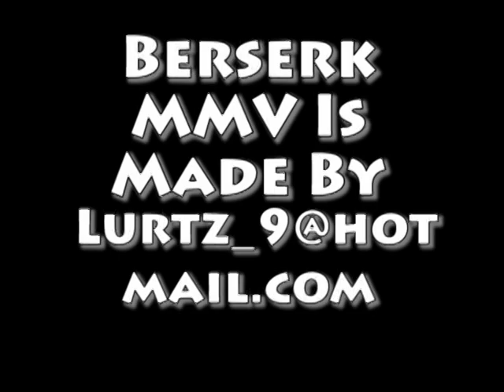Berserk MMV Pain Redefined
Maker: Wasted-Art

About:
SPOILER ALERT!
If you have not read the manga, this video contains spoilers.
This is a MMV (Manga Music Video) I made about the great manga Berserk by Kentaro Miura, and with music from Disturbed.

History:

This is a video that I edited back when I was only 15 years old, and I got to say, I have learned allot since then.
Back then, HD was not the thing, explaining the format of the MMV. ;)
The MMV was taken down by Disturbed, which is totally fair, of course due to copyright laws, for one year the film was on YouTube, without sound, and at that time I didn't even know that the video still existed, I had lost all the work files related to this project, and thought the video were gone forever.
Disturbed allowed the video to use there soundtrack one year later, and video reappeared on YouTube. 7 years later I realized that the MMV existed thanks to a friend of mine, and that it had gotten over 30k views, It put a smile on my face, and today, 9 years later, the MMV has over 85k views.
For that, I am indeed grateful, and I hope you people enjoyed it.
Rejoice. ;)

Process:
Premiere & Photoshop.
It took me one year to finish this MMV.
Doing this process, I used Premiere for the first time I think it was version 2 or 3.
In addition, I used Photoshop, for cutting the pictures out.
When I was done, I decided to learn how to draw for myself.

Kentaro Miura
A big thanks to Kentaro Miura for creating this Astonishing Manga since 1989―1992 and it's still going.

Disturbed
I am very thankful to Disturbed for allowing the MMV to use their song: Pain Redefined.